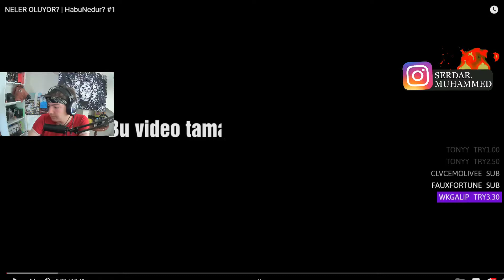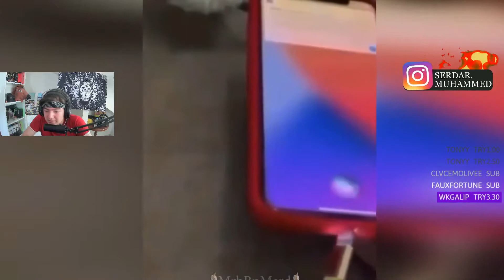MuhammedSerdar - NELER OLUYOR? | HabuNedur? #1 İzliyor